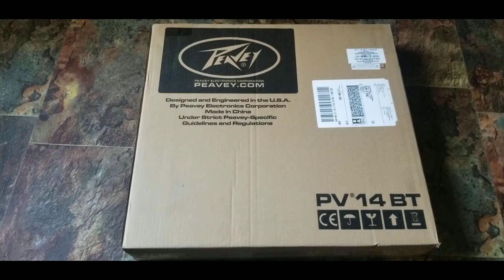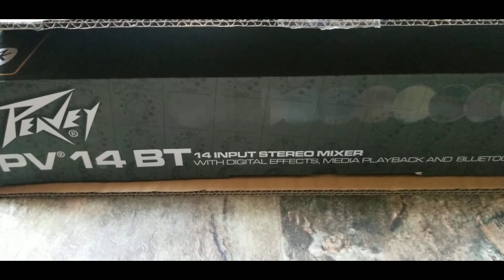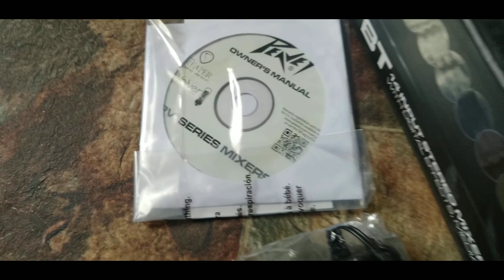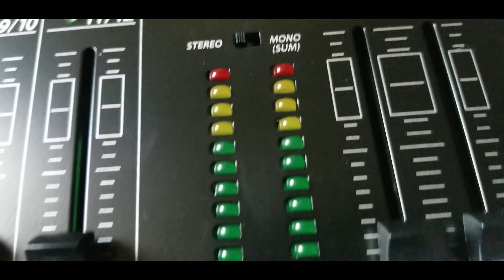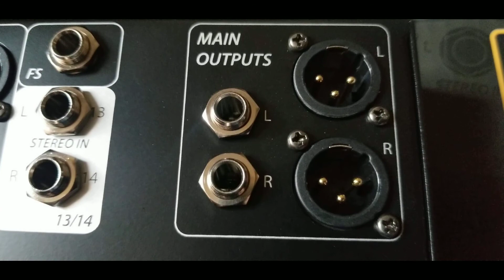Espanol, PV 14 AT 14 Channel Compact Mixer with Bluetooth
4 Channels of Antares® Auto-Tune
8 combination XLR/1/4" low noise mic preamps
Selectable Hi Pass Filter on first 8 inputs
3-band EQ on all channels
8 channels of Peavey's exclusive MidMorph® EQ
EQ bypass per channel
4 channels of built-in compression
Individual channel mutes
Individual Listen/Solo function
LED clip and signal present indication
8 Channels of direct out
Stereo pan control per channel
Channel 9/10 stereo 1/4", RCA, or 3.5mm input channel
Dual selectable control room outputs
One pre-fader AUX send
KOSMOS® bass and treble enhancement
Main stereo outputs with 1/4" unbalanced and balanced XLR connectors
Precision 60 mm faders
High quality master LED meter bridge
Master mic mute
Studio quality headphone output
Equipped with Bluetooth wireless connectivity, Bluetooth 3.0 + EDR, A2DP
On-board USB-A MP3 and WAV playback
Stereo USB-B streaming audio in and out, 16-bit, up to 48kHz sample rates
Built-in Digital Effects with LCD Display
Peavey's exclusive on-board Hi Z guitar input
Global 48V phantom power